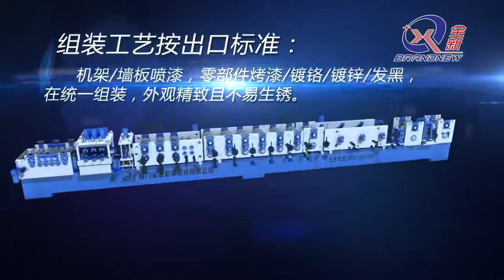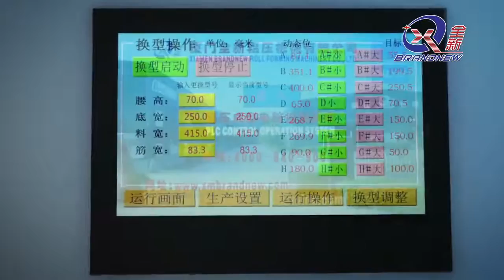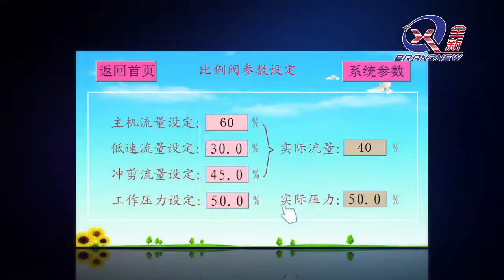CZ Purlin Roll Forming Machine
Xiamen Brandnew  is the professional roll forming manufacturers and supplier both in China and in abroad. We are specialized in providing standard and customized service.